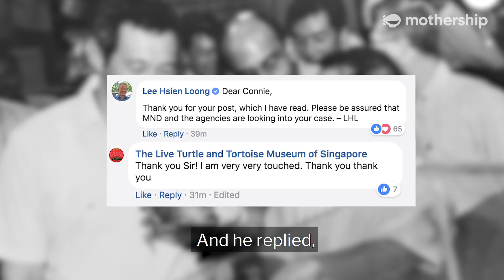Singapore's only live turtle and tortoise museum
Welcome to Singapore's only live turtle and tortoise museum, located at ORTO. It's a great spot for a family outing, but it was once close to eviction -- which thankfully didn't happen because it caught PM Lee's attention.
Aiya, Cann̶o̶t̶ One Lah is a video series featuring regular people in Singapore who are pushing through challenges in pursuit of their dreams. Overcoming doubt and dejection, they continue to turn uncertainty into endless possibilities with their passion.